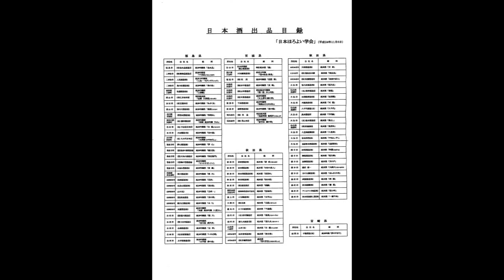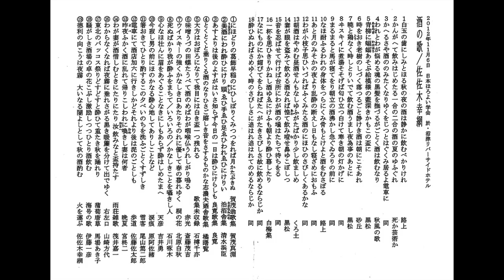日本ほろよい学会沼津大会２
リバーサイドホテルにて